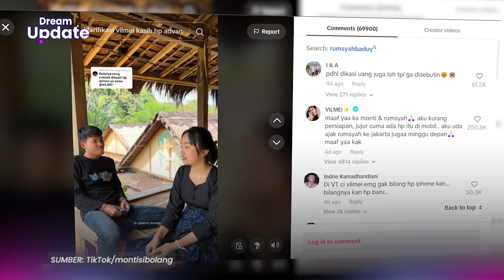Polemik Rumsyah, Gadis Cantik Baduy yang Lagi Disorot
Gadis asli Baduy Luar itu ramai disorot netizen usai diduga menunjukkan perilaku yang kurang baik usai ngonten bareng Vilmei.

Willie Salim yang dikenal sebagai kekasih Vilmei, bahkan terang-terangan mengungkap amarah dan kekecewaannya lewat postingan di Insta Story.

Rumsyah yang awalnya dikenal sebagai gadis asli Baduy Luar yang ramah dan menawan justru berubah. Ia menuai sorotan usai ngonten bareng TikToker Vilmei beberapa waktu yang lalu.

Rumsyah menyebut dirinya menginginkan sebuah ponsel dan diajak ke Jakarta. Di sisi lain, Vilmei justru menunjukkan wajah bingung dan mengaku dirinya tidak memiliki persiapan membawa ponsel. Namun ia tetap mengusahakan dan akhirnya memberikan sebuah ponsel untuk Rumsyah.

Kisruh tersebut menjadi semakin panas setelah Rumsyah muncul di konten TikToker @montisibolang. Dalam konten tersebut, Monti membahas soal ponsel pemberian Vilmei yang ternyata bukan iPhone.

Alih-alih menuai simpati netizen, keduanya justru semakin dihujat, karena dinilai tidak bersyukur. Hal ini membuat Vilmei mengklarifikasi bahwa saat itu, ia memang tidak punya persiapan untuk membawa ponsel.

Sebagai kekasih Vilmei, Willie Salim menujukkan sikap berbeda. Ia meluapkan kekecewaan dan amarahnya lewat postingan yang diunggah ke Insta Story.

Hingga kini permasalahan antara Vilmie, Rumsyah dan juga Monti masih menjadi pembicaraan publik.

Youtube ►    /    / @dreamdotcoid